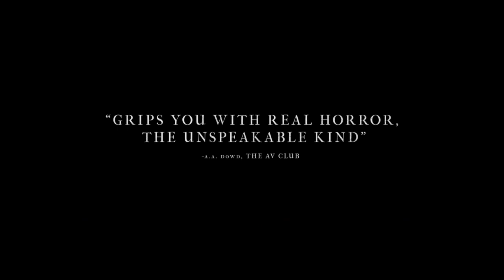Hereditary - Hovedtrailer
Se HEREDITARY i biografen fra 28. juni ... Hvis du tør...

Alle familier har en hemmelighed!

Da Graham familiens matriark, Ellen, går bort, opdager hendes datters familie flere mystiske og skræmmende hemmeligheder om deres ophav. I takt med at hemmelighederne afsløres, finder familien sig på flugt fra en uhyrlig skæbne, de synes at have arvet. En skæbne der langsomt ødelægger alt, de kender til.

Den spillefilmsdebuterende instruktør Ari Aster har med HEREDITARY skabt et sandt familiemareridt, hvor en families tragedie omdannes til en ildevarslende og dybt foruroligende historie om ondskab. Samtidigt føres horrorgenren nye spændende steder hen med filmens rystende portræt af familie og arv.